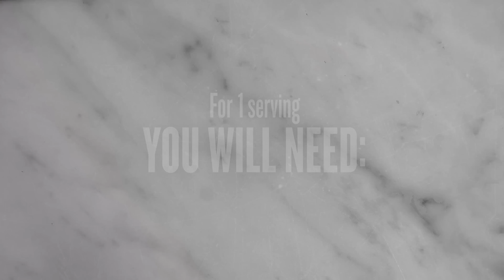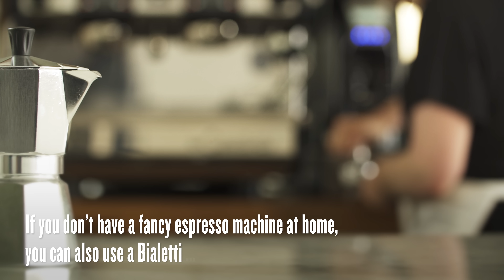Affogato | Thirsty For...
No words can describe the taste of hot espresso meeting, sweet delicious gelato. So instead we made this video.

Director and DP: Eric Slatkin
Food Stylist: Sonya Masinovsky